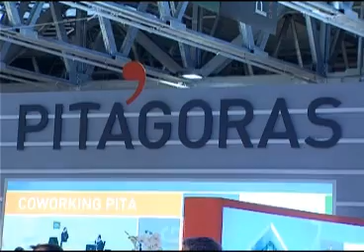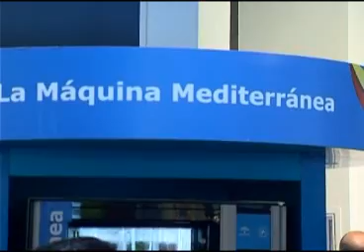Almería Noticias Canal 28 TV -Expo Agro Made in Almería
Para más información visite Aguilera anuncia la inminente inscripción de la IGP del tomate La Cañada en el registro comunitario

La consejera de Agricultura y Pesca ha inaugurado en Almería la XXVII feria hortofrutícola internacional Expo Agro, dedicada a la seguridad alimentaria